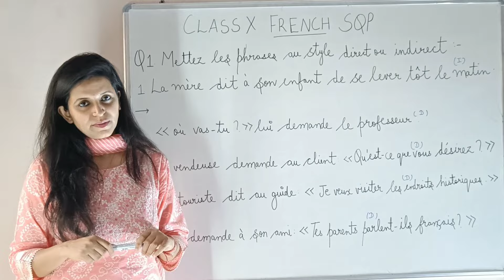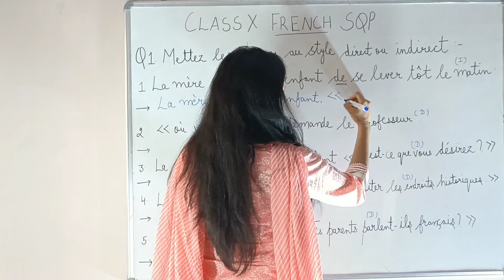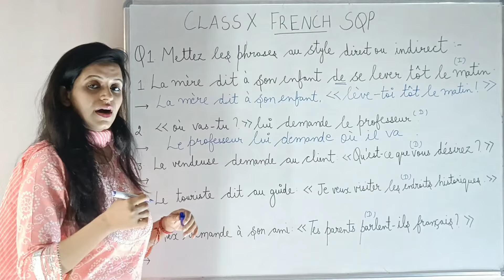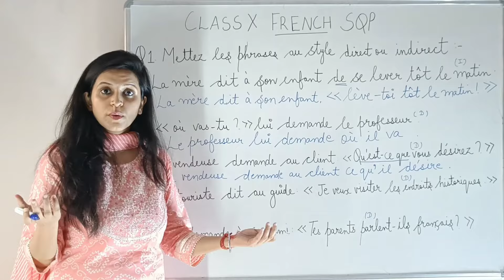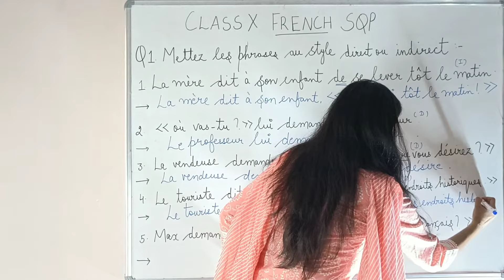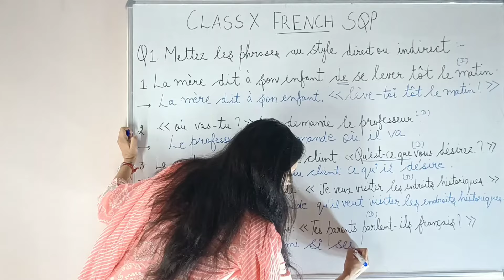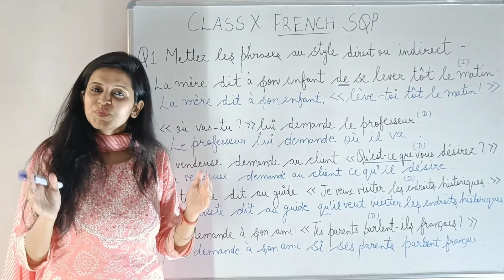Direct and Indirect Speech | Class X | Practice Question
In this video you will be able to practice the question of Direct and Indirect Speech.

To learn more about the above rules keep watching this video till the end !

Keep Supporting me so that I can provide you with interesting French lessons every week😊